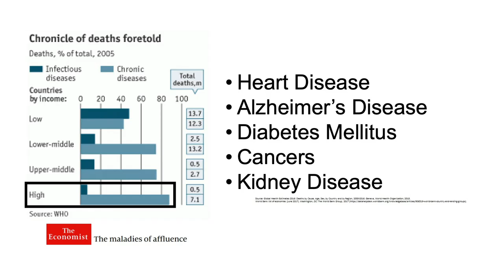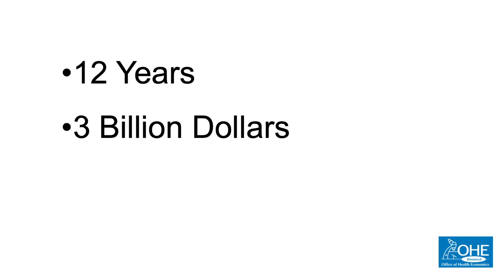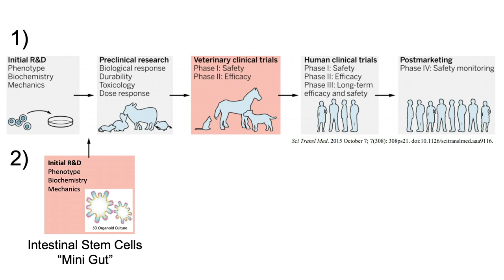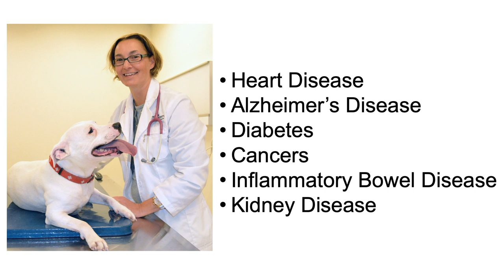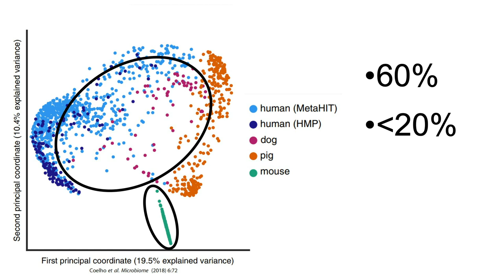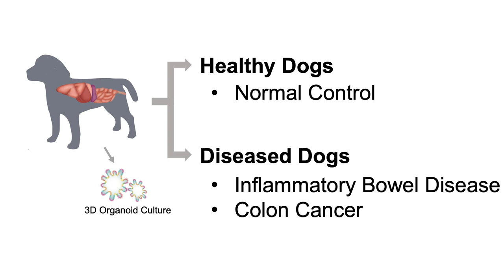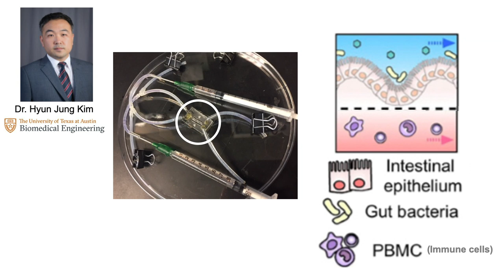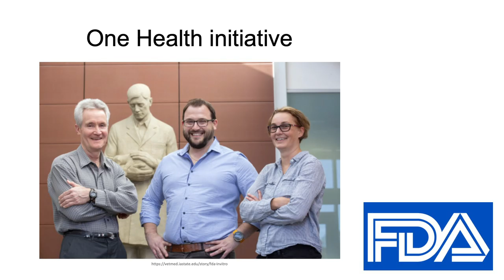One Health: How Dog Gut Health Can Improve Well-being | Yoko Ambrosini | TEDxIowaStateUniversity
When you hear Stem Cell research, Bioengineering, or Translational medicine, you might think that this has nothing to do with you, or something too futuristic or foreign. You might think diseases in animals have no connection to your health right now. That barrier will be taken away as we learn our intestinal health impacts our overall health. Yoko M Ambrosini is currently an Assistant Researcher at Iowa State University College of Veterinary Medicine. She is a veterinarian scientist from Nihon University, Japan, who received her Masters and Ph.D at the University of California in Davis where she studied animal models for human autoimmune hepatobiliary diseases. Following her Ph.D, she transitioned to clinical work and she successfully completed Small Animal Internal Medicine Residency at Tufts University with induction to Veterinary Honor Society in 2018. Her current research focus is on the development of translatable non-rodent canine intestinal models to investigate both veterinary and human chronic diseases. This talk was given at a TEDx event using the TED conference format but independently organized by a local community.